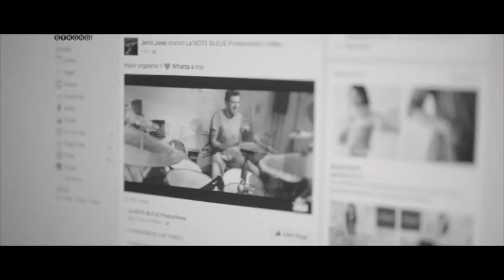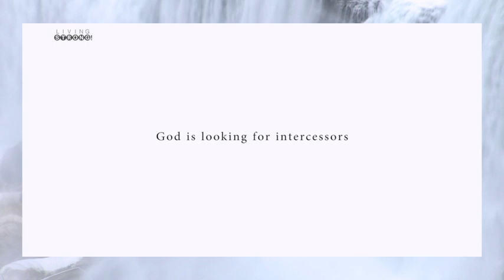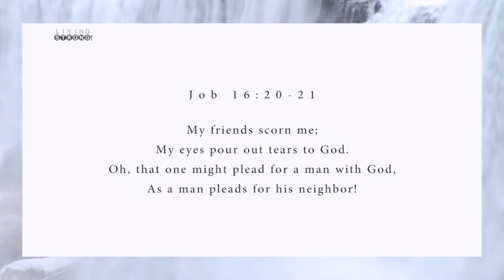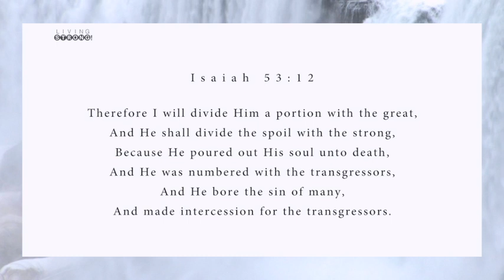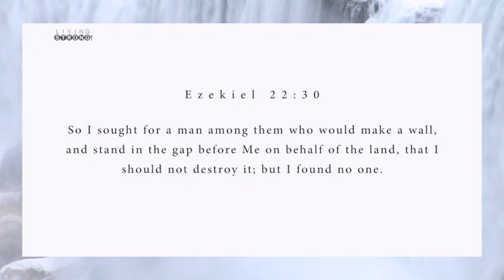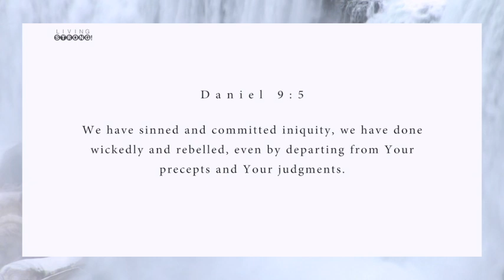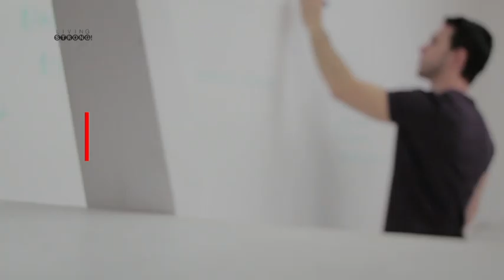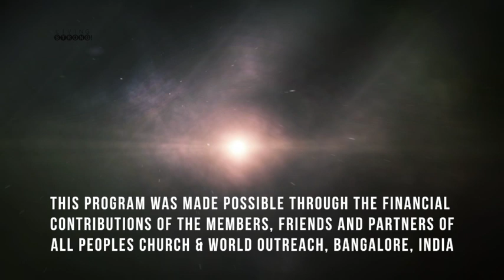E 290: Prayer - Intercessory Prayer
Intercession is simply going to God on behalf of someone else. People need intercessors.
An intercessor is one who pleads for another before God, who bears another’s burdens and who meets with the powers of darkness of behalf of another. God is looking for passionate intercessors.

Featured in this episode:
* Song "On Time God" performed by Sandra Oberoi